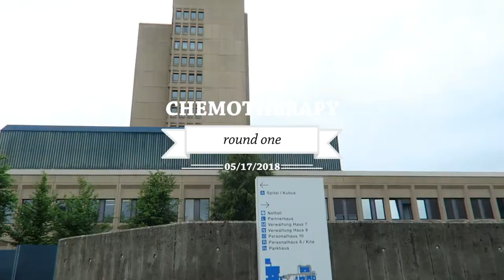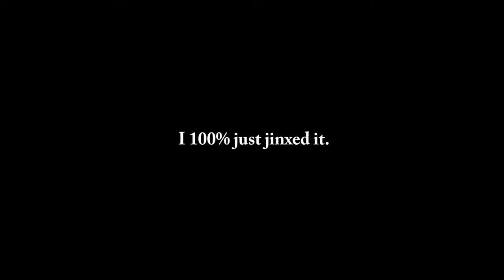My First Chemotherapy ¦ Cancer Journals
Hi guys! It's done - round one of chemotherapy and I have survived so far. Come with me throughout this video that documents me during my first month of chemo. Lots of love xoxo